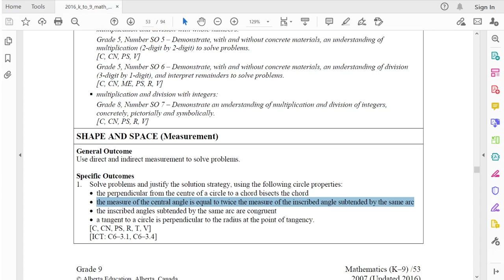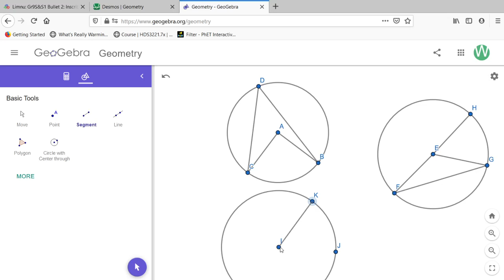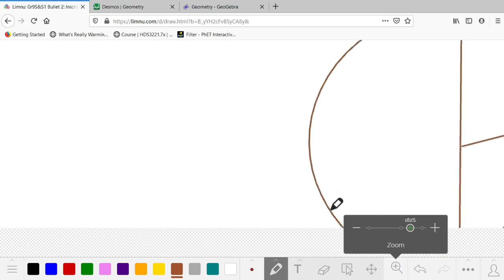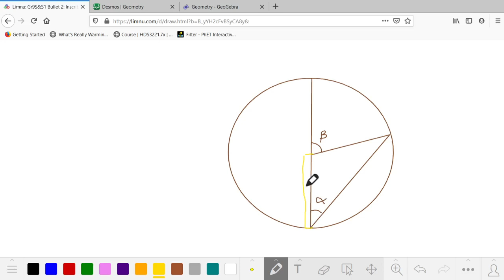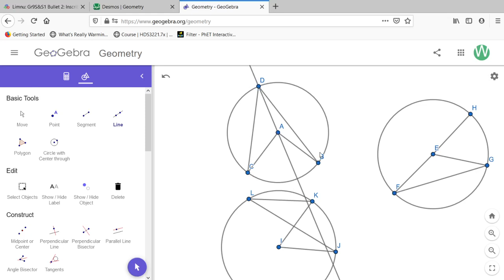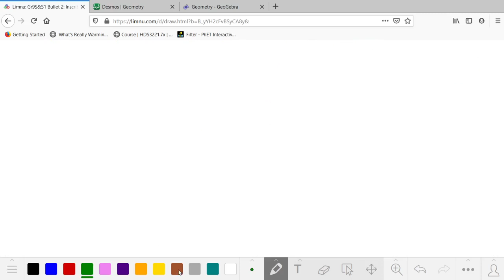Proving that a central angle is double an inscribed angle in any circle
Proving the second bullet in Alberta's Grade 9 "Shape and Space (Measurement)" curricular outcome #1, for the 2016 revision of the curriculum:

Solve problems and justify the solution strategy, using the following circle properties:
• the measure of the central angle is equal to twice the measure of the inscribed angle subtended by the same arc